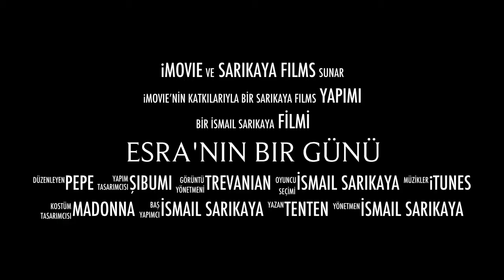Esra'nın Bir Günü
Real Madrid